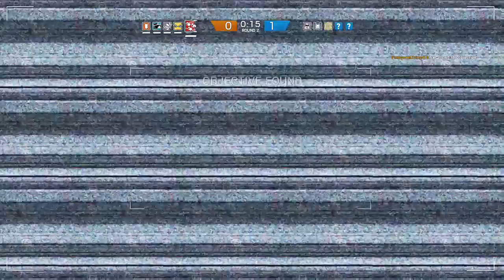first game: lost